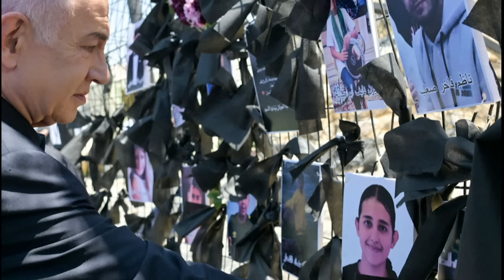Netanyahu promete ‘resposta severa’ em cidade bombardeada nas Colinas de Golã | AFP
O primeiro-ministro de Israel, Benjamin Netanyahu, visitou nesta segunda-feira a cidade bombardeada nas Colinas de Golã. Ele prometeu uma ‘resposta severa’ depois que um foguete supostamente lançado pelo Hezbollah provocou a morte de 12 menores de idade.